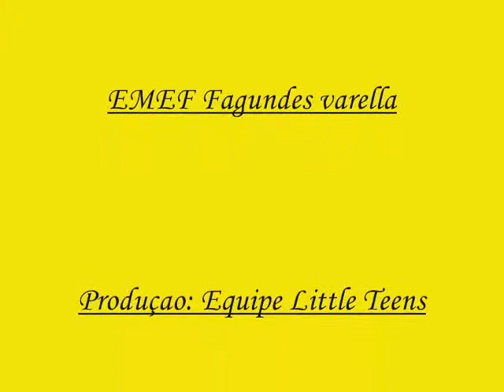Festa junina da Emef Fagundes varella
Festa realizada no dia 12/06/2010
Na Emf Fagundes varella